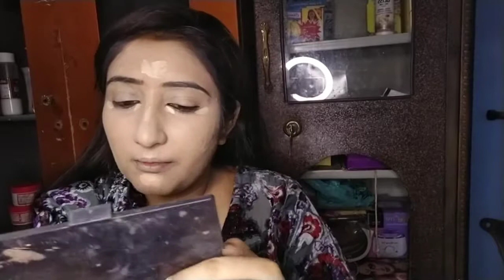easy makeup look with sadafzehra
makeup products are miss Ross primary ,fitme foundation shade 4, concelar shade ivory n face powder shade is 4  n fixer is miss rose company